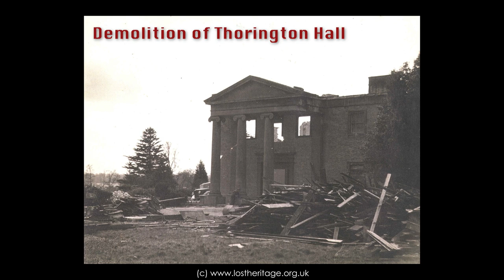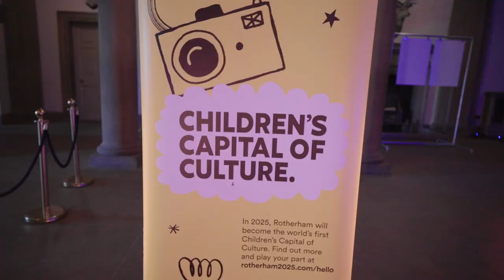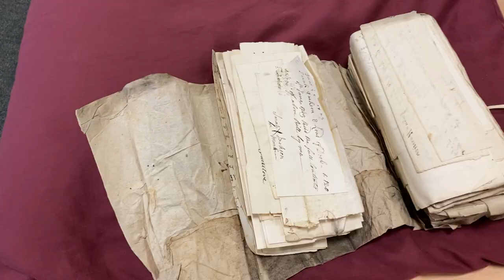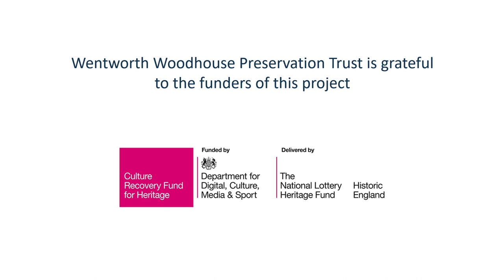Opportunities for Communities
The core vision of the Wentworth Woodhouse Preservation Trust is to us this magnificent site as a catalyst for positive change across South Yorkshire.

We've taken important steps towards making this happen and the results we're seeing are very encouraging.

Wentworth Woodhouse was always the 'hub of the circle' for the lives and livelihoods of the thousands of men and women who lived on the estate when the Fitzwilliam family lived here. We're now re-establishing our place at the heart of the communities that we serve.